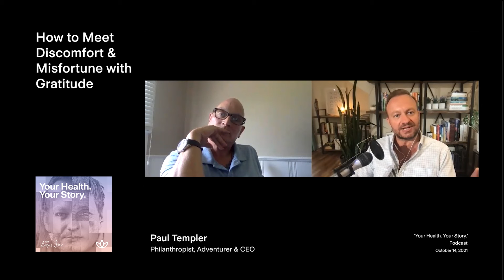How to Meet Discomfort & Misfortune with Gratitude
Having survived a debilitating hippo attack and a chronic illness, Paul Templer was uniquely prepared to face a pandemic.

As Paul eloquently states, the brain and the heart cannot experience gratitude and anger at the same time. By expressing gratitude, we lift ourselves out of our circumstances and elevate our consciousness and sense of wellbeing.